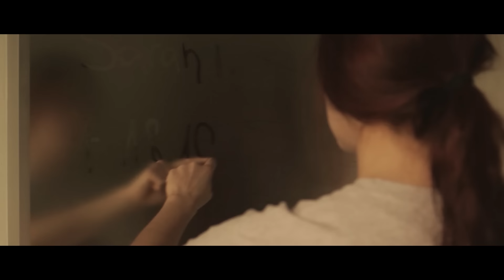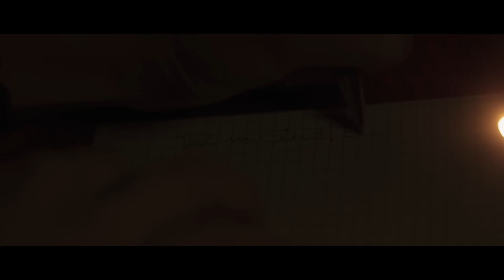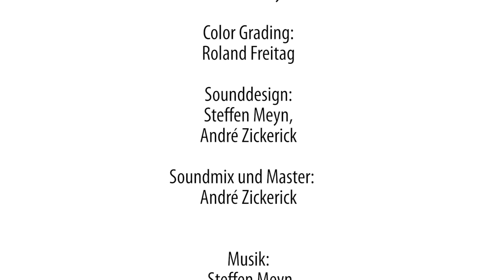Der längste Tag / The longest day (Short Movie)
Synopsis:
Alle müssen sterben. Irgendwann. Doch zum Glück wissen wir nicht wann.
Sarah schon. Sie wacht eines Morgens auf und vor ihren Augen schwebt, klar erkennbar, ihr eigener Todeszeitpunkt. Am selben Tag um Mitternacht wird sie aufhören zu existieren.
Sarah sucht hilfe bei Ihrer Familie, doch diese stempelt Sarahs Vision als schlechten Traum ab und schickt sie in den Alltag.
Sarah entschließt sich, dort nicht anzukommen. Auf der Straße lernt sie den Lebenskünstler Jonas kennen und beginnt ihren letzten Tag...

I made this film 2 years ago. It was my first film ever and so it was a huge experience, a playground and a school. Making this film, I've learned so much, faced huge problems and found solutions which where sometimes good and sometimes didn't work as expected. Today I would do a lot of things differently, as I did back then. Nevertheless I decided not to change anything and to publish "Der längste Tag" the way it was presented in the local cinema 1,5 years ago, because it depicts quite well the person I was back then. And that person decided, that it's finished. ;)

We had a blast filming it and I am thankfull for everyone, who contributed to that movie. Especially for my lovely lead actors Melissa Pohlmann and Tankred Felske; the gorgeous DoP Roland Freitag; Inga Dreger, for being a great assistant, helping hand and wonderful companion and for Lantlôs and Prophecy Productions for letting me use the amazing song "Ein"

subtitles are to come ;)

Budget: about 350€